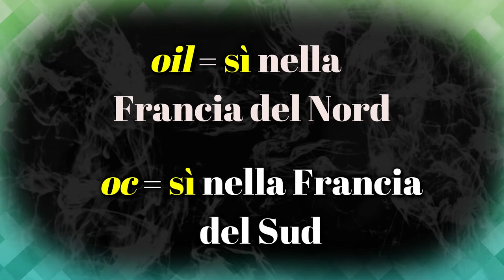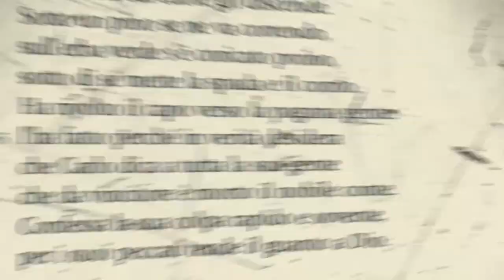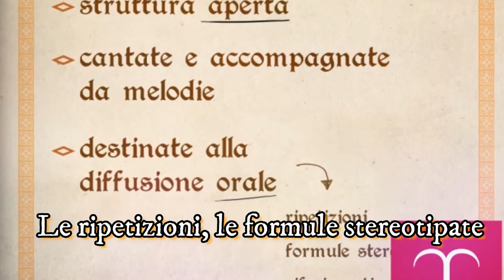Le canzoni di gesta (terza parte)